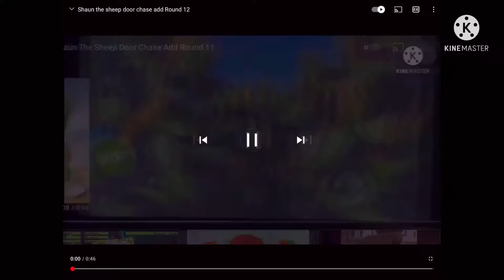Shaun he sheep door chase add round 14